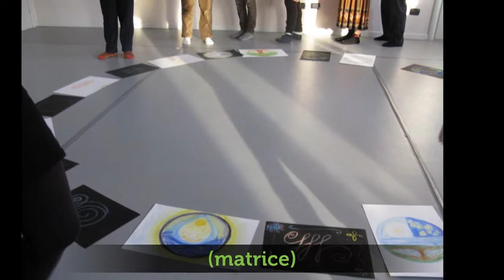Il mandala tra cielo e terra: simboli antropomorfi e elementi nel mandala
La poesia e' una gentile concessione dell'artista M. Diosono